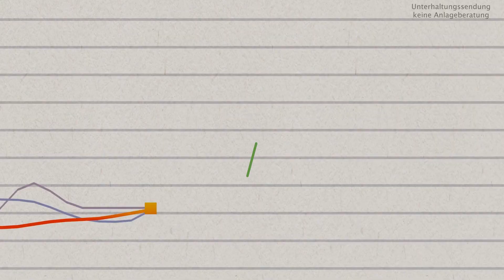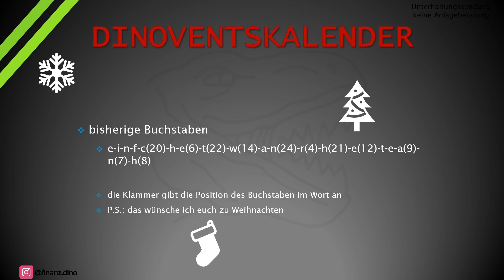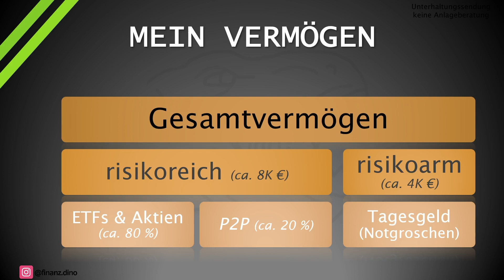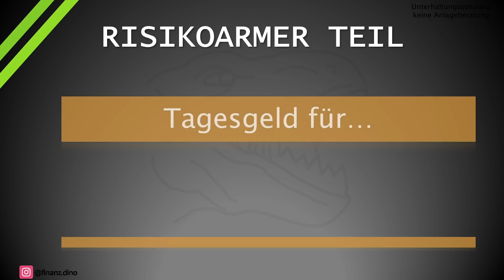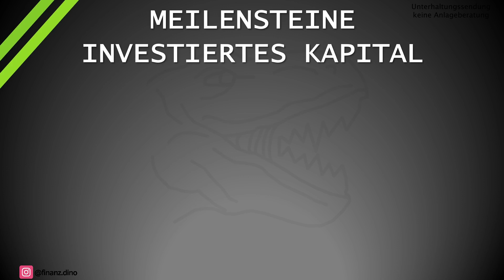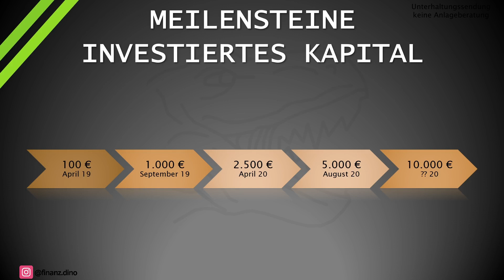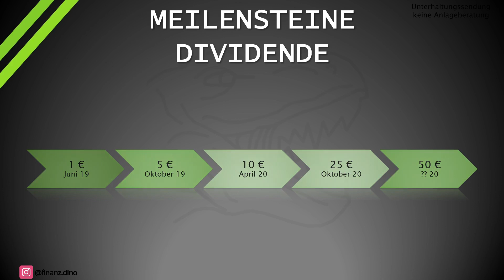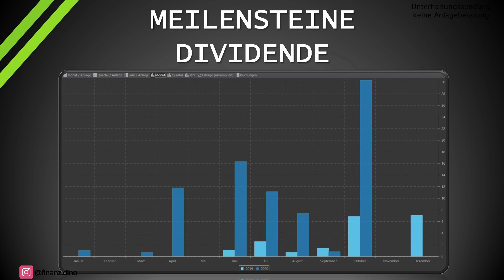Meine Meilensteine an der Börse | Dividende Vermögensaufstellung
Advent, Advent, Advent, Advent - die vierte Kerze brennt. Heute verbirgt sich hinter dem 20. Türchen des Dinoventskalenders ein weiteres Video rund um mein Vermögen. Dieses Mal stelle ich euch meine Vermögensaufstellung genauer vor, unter anderem spreche ich auch über meinen Notgroschen auf dem Tagesgeld Konto. Ganz genau reisen wir in der Zeit zurück und werfen einen Blick auf meine bisherigen Meilensteine die ich schon erreichen konnte: Investiertes Geld an der Börse und meine Dividenden bzw. Ausschüttungen meines ETF Weltportfolio.

TIMESTAMPS
00:00 Meine Investment Meilensteine
00:39 Dinovent2020
01:47 Meine Vermögensaufteilung
02:58 risikoarmer Teil: Tagesgeld/ Notgroschen
03:53 Meilensteine investiertes Kapital
05:27 Meilensteine Dividende

Bisherige Buchstaben des Lösungswort in Reihenfolge ihrer Erscheinung:
e-i-n-f-c(20)-h-e(6)-t(22)-w(14)-a-n(24)-r(4)-h(21)-e(12)-t-e-a(9)-n(7)-h(8)